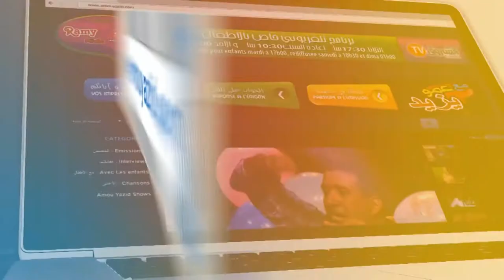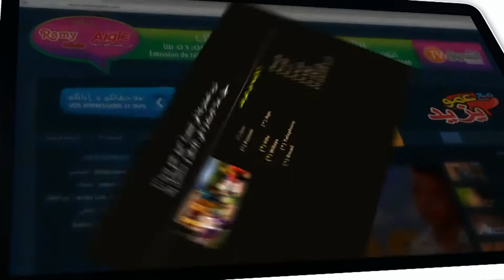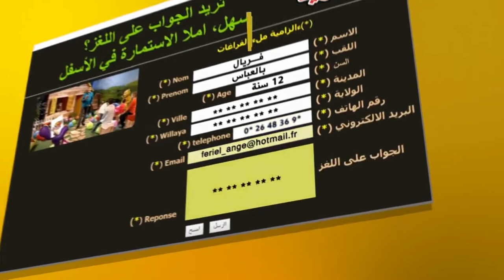"Maa Amou Yazid" EP88 11-04-2017- 2em anniversaire de l'émission "مع عمو يزيد -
"Maa Amou Yazid" EP88 du 11avril 2017
الحلقة 88 ليوم  11أفريل 2017 "مع عمو يزيد
خاصة بالعيد الميلاد الثاني
للحصة
spéciale 2eme anniversaire de l'émission